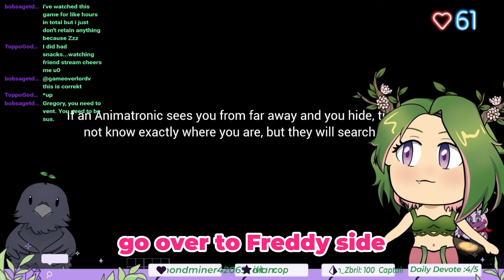Camellia in the Pizza Plex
I believe I have become the most lost Vtuber EVER!
🌱 Become a Sapling on all other platforms!🌱
     🍄Support me🍄
     🌺 Credits 🌺
     ✧Live2d Model✧ Camellia_vt